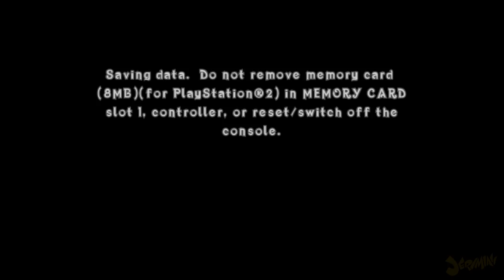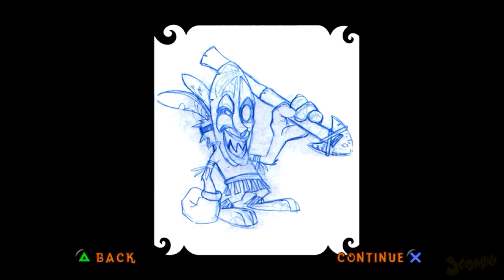Jeri Plays | Crash of the Titans - Episode 9: The End. ft. Calcom